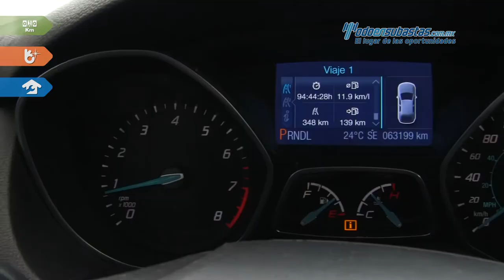Ford • Focus Sedán SE Z2D 2013 • DL357721